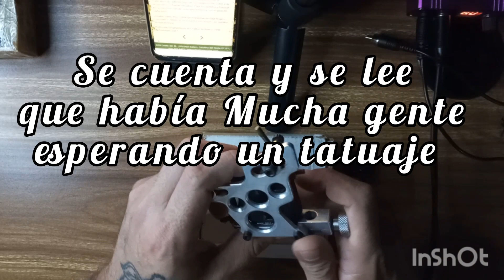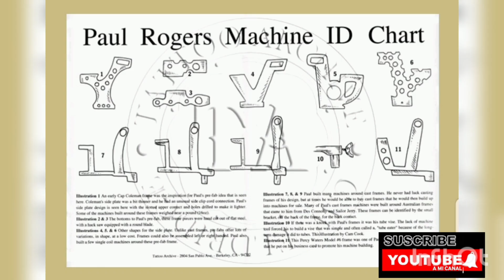La Máquina del tiempo de Danny Fowler " Time Machine Tattoo " review